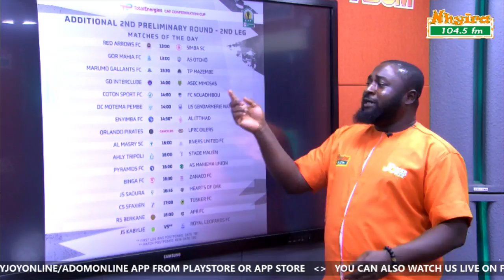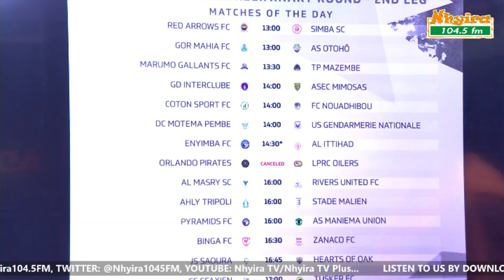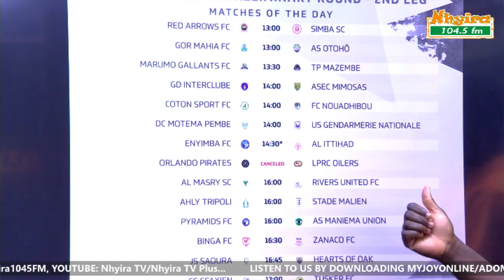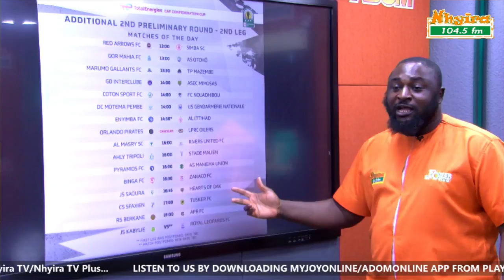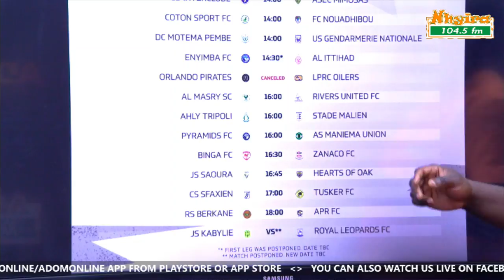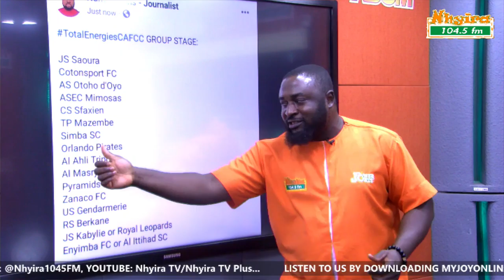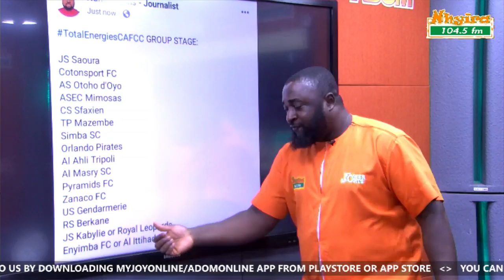AfricanSportingGazette with Nuhu Adams 7-12-21